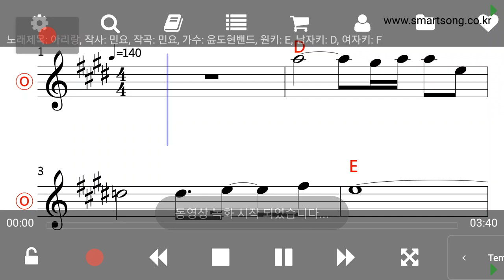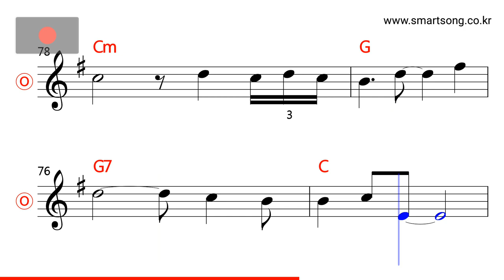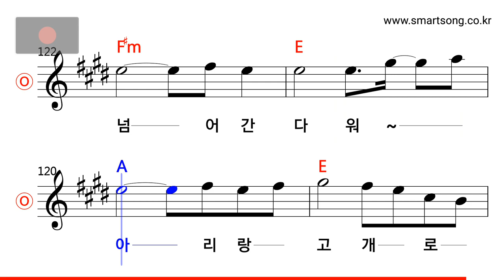윤도현밴드 - 아리랑 MR